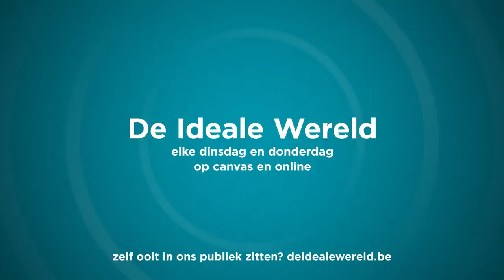Gespot op de Boekenbeurs: Sven De Leijer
De 82ste Boekenbeurs heeft deze week weer veel volk naar Antwerp Expo gelokt. Veel volk betekent ook veel politici en dan is Sven De Leijer natuurlijk nooit ver weg.